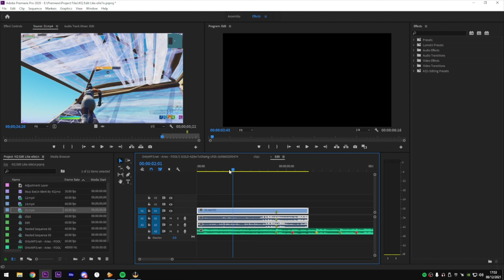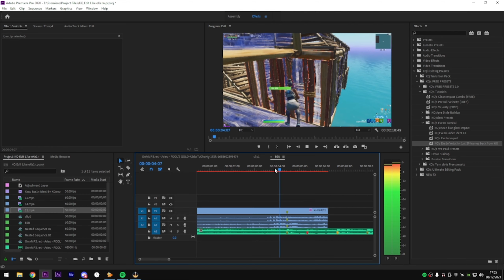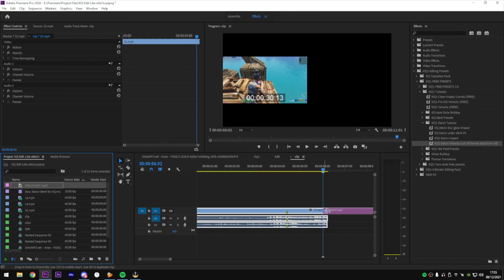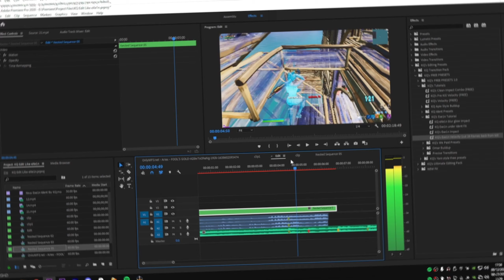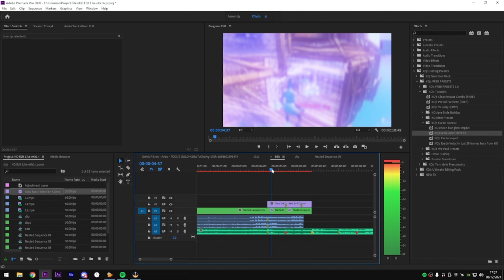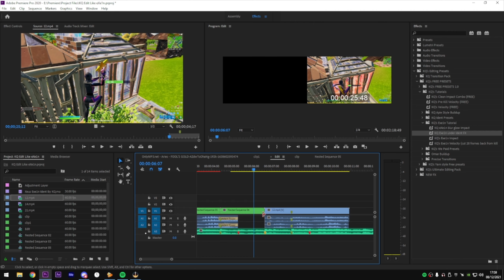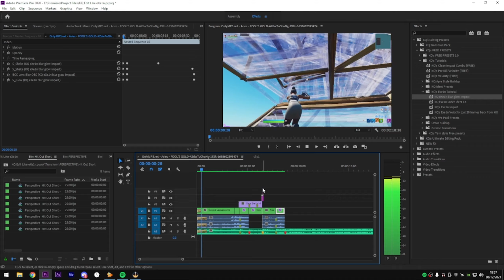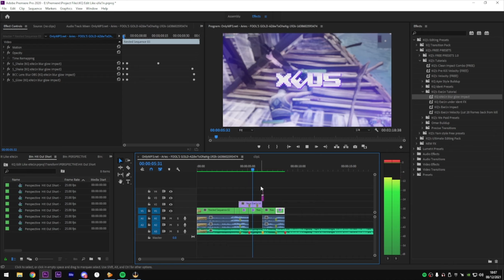How To Edit Like eXe1n! (Free Presets)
Premiere Pro: How To Edit Like eXe1n (Free Presets)

USE CODE ‘’VFXKQ’’ IN THE ITEM SHOP TO SUPPORT ME!

HOW TO MOTION DESIGN LIKE ME!

Ignore 🏷